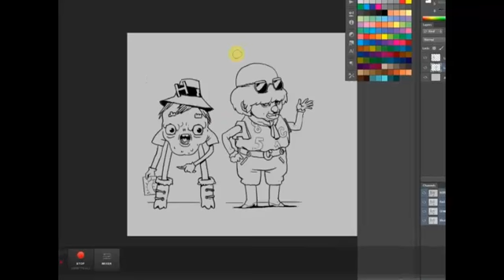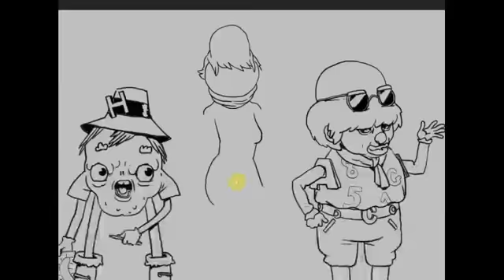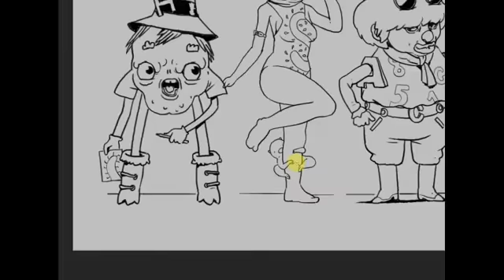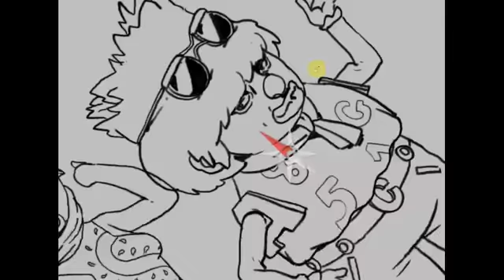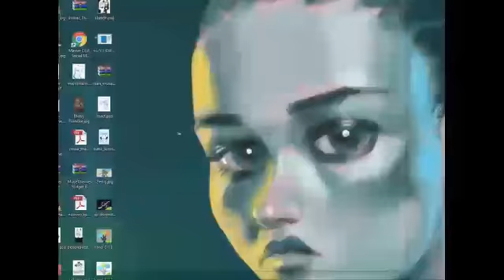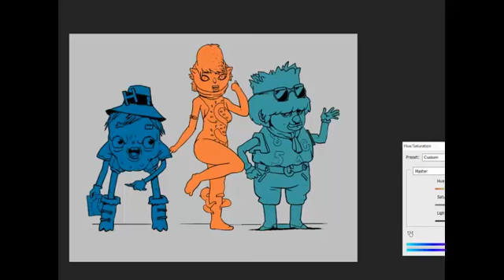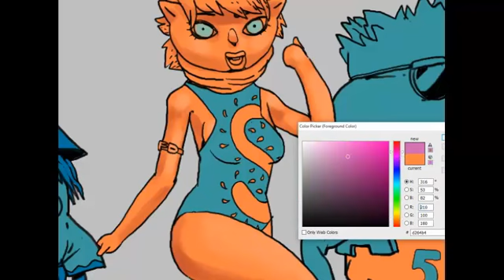Freestyle Characters 2